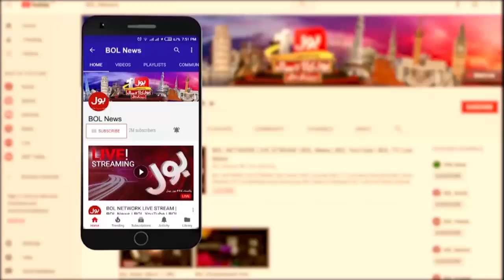Saad Nazir Big Offer To Maryam Nawaz And Ali Amin | PIA Privatization | BOL Adil Abbasi Kay Sath